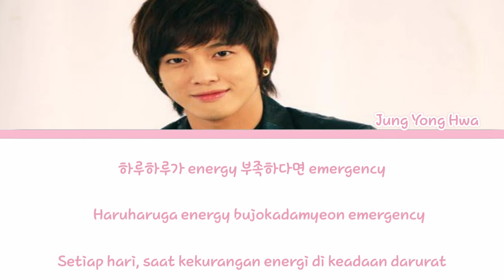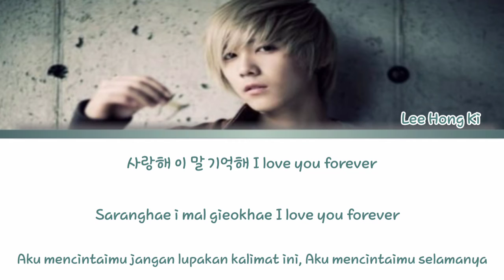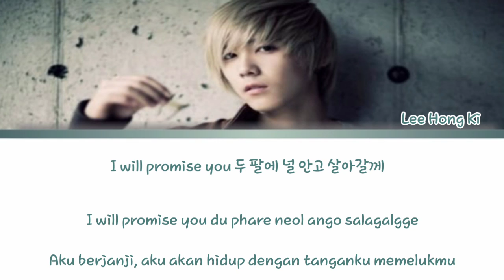Lee Hong Ki Promise ost You're Beautiful (Terjemahan Indonesia)